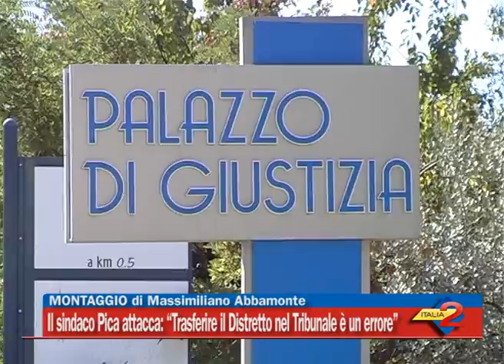Il sindaco di Sant’Arsenio attacca Trasferire il Distretto sanitario nel Tribunale è un errore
Il sindaco di Sant’Arsenio attacca Trasferire il Distretto sanitario nel Tribunale è un errore 13/12/2014